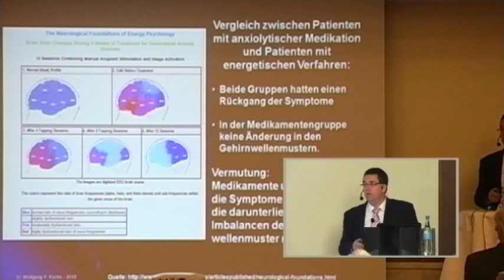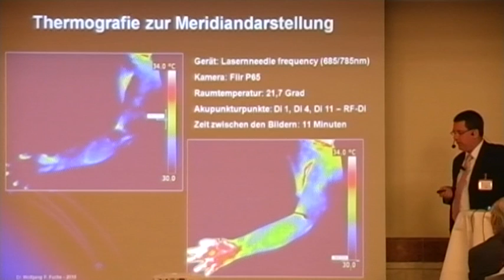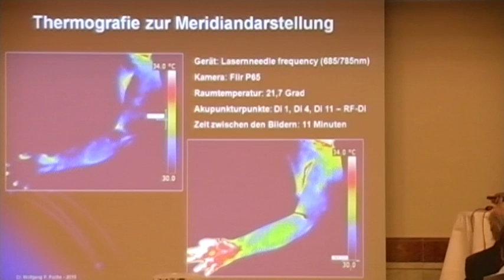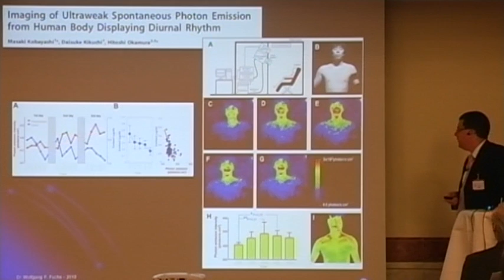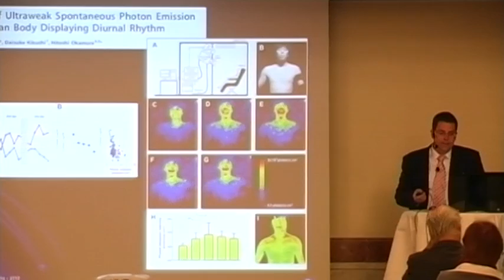2/2: Dr. Wolfgang Fuchs: Aktuelles aus der Energie- und Informationsmedizin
Mehr zur Energiemedizin Dr. Fuchs beschäftigt sich in seinem Vortrag mit energetischen Methoden, die zum Kongressthema passen, und zeigt Möglichkeiten auf, für neuere Methoden Nachweise zu erbringen - auch wenn dies angesichts praktisch nicht existenter Forschungsgelder für solche zukunftsorientierten Forschungen sehr schwierig ist.